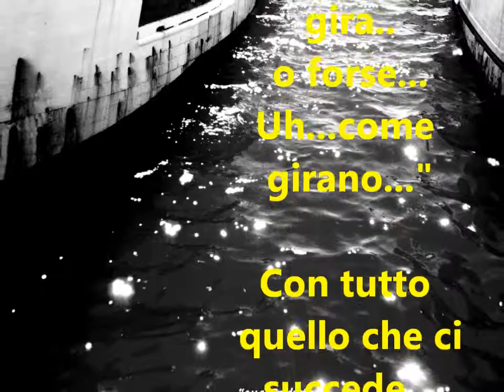UHH COME GIRA !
MINIVIDEO LIBERATORIO...POCO POETICO..MA NON VOLGARE.."-"a.v.g."Productions-Imperia-Italia.-